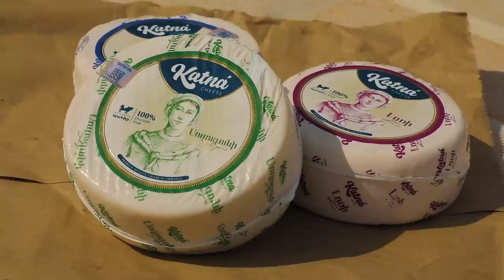Նամիբիայում հա՞յ /Երբեք չէի մտածի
Վարդան Սարգսյանը հանդիպում է Նամիբիայում բնակվող միակ հային։